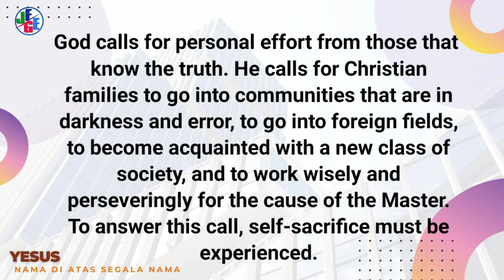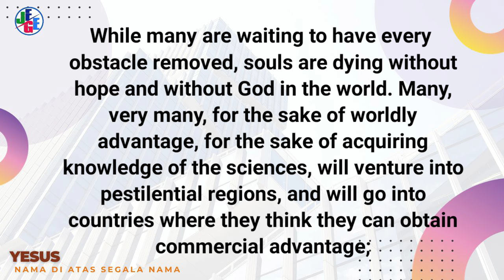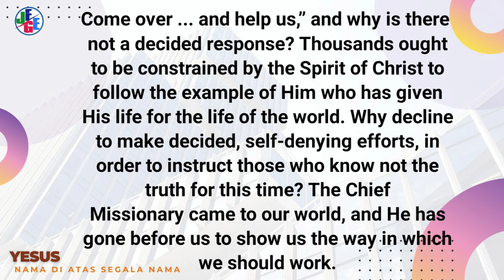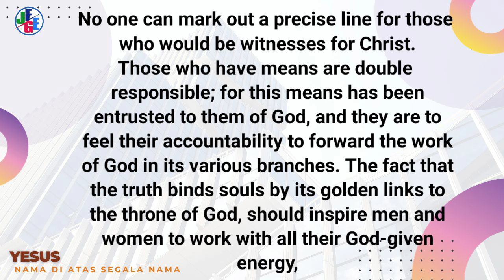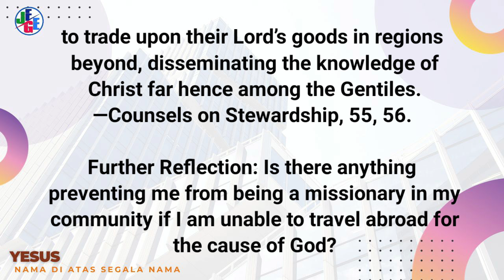PEMIMPIN MISSIONARIS l RENUNGAN HARIAN l 01/02/2024